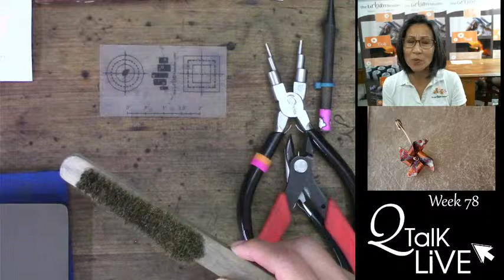Q Talk Live -Makeover Monday – It Spins 2.0